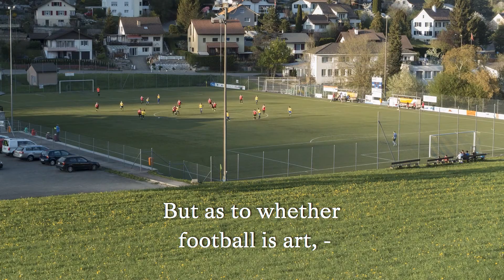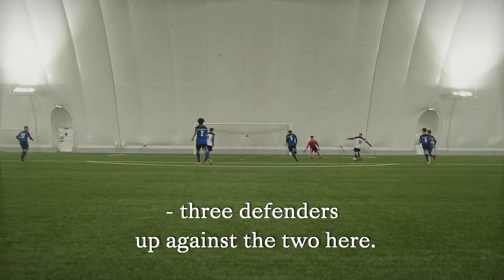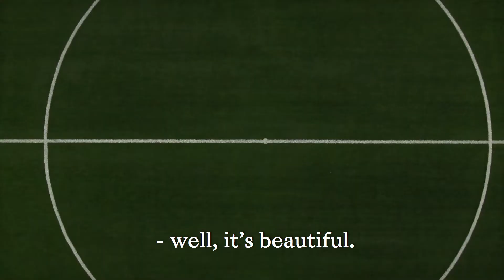Soren Meibom and Kasper Hjulmand discuss football, art, and science (more at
A conversation between Soren Meibom and Kasper Hjulmand about football (soccer) and the SciArt artwork i Soren Meibom's exhibit Football in 5 Dimensions (English subtitles).